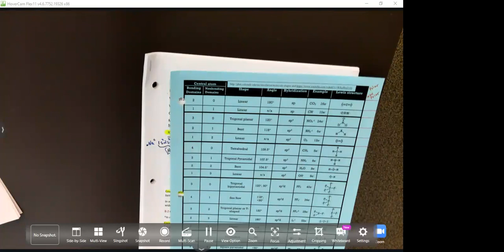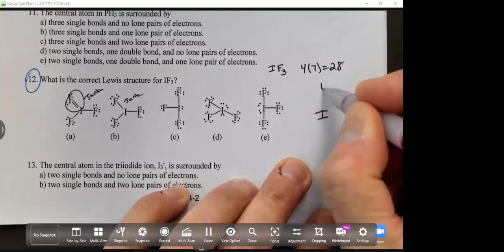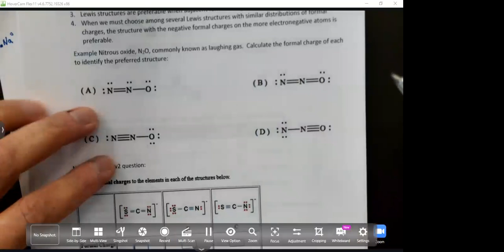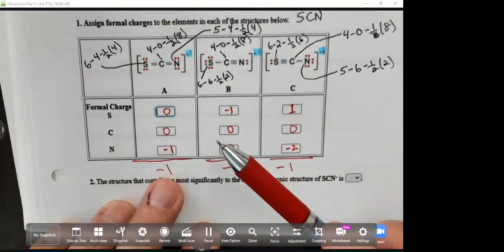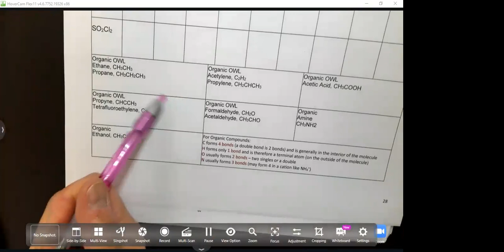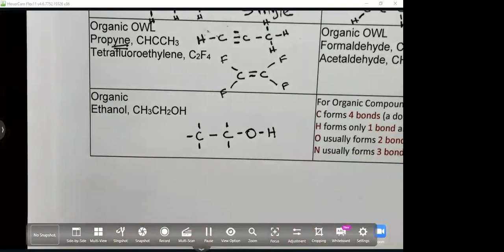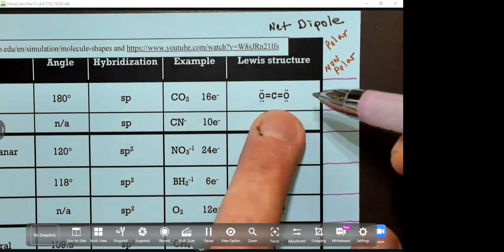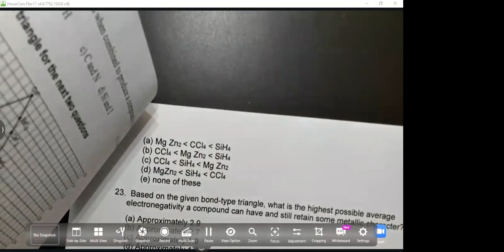Chem 105 F22 Keys 12-6 Formal Charge Polar Non Polar